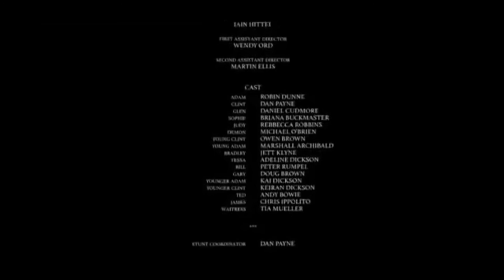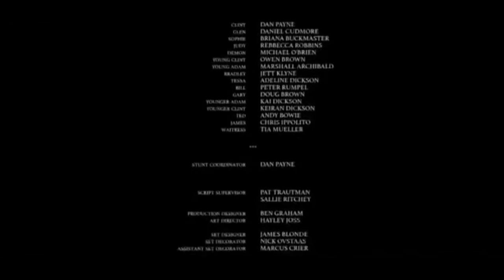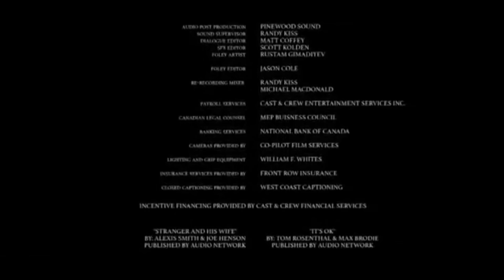FREE MOVIE - [Devil In The Dark] FULL HORROR MOVIES by 412A TV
412A TV brings you all sorts of horror, suspense, thriller, survial, action-drama, science fiction (sci-fi) and fantasy movie, in English and English Subtitle. All movies are FREE Movies. Furthermore, 412A TV also provides creepy pasta (CREEPYPASTA GHOST AND HORROR)  narrated stories including paranormal stories- both true to life and fiction.

FREE HORROR MOVIES - [Devil In The Dark]  FULL MOVIES by 412A TV